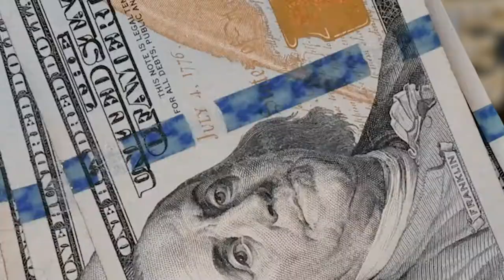Larry June "Orange Print" Album Vlog Houston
BEHIND THE SCENES - Where IndustreetsTV follows the hottest artists as they go through their everyday life! This episode is dedicated to Larry June & the TFM CREW, and his Official "Orange Print" Album Release Party at Club Space in Houston, Texas.